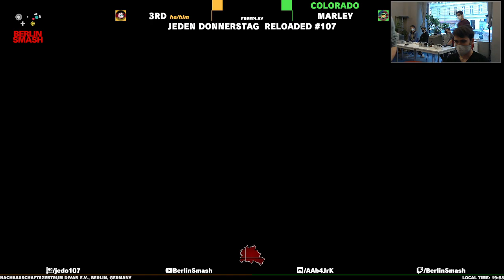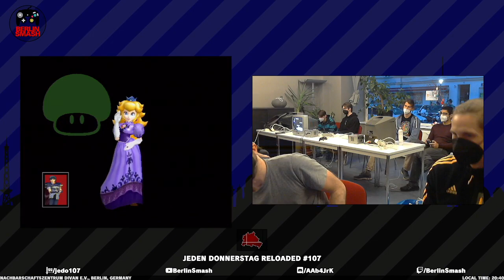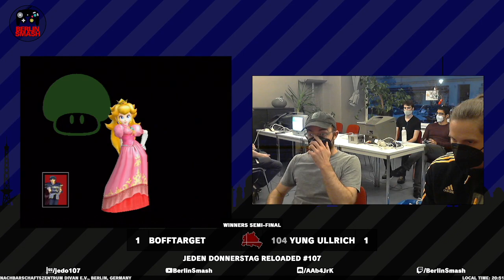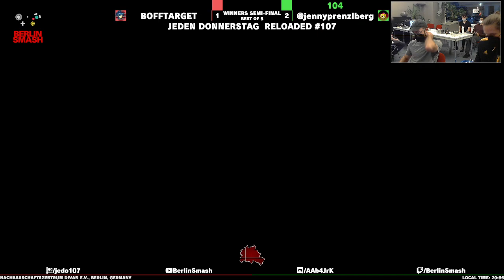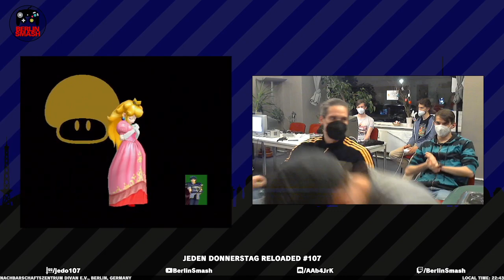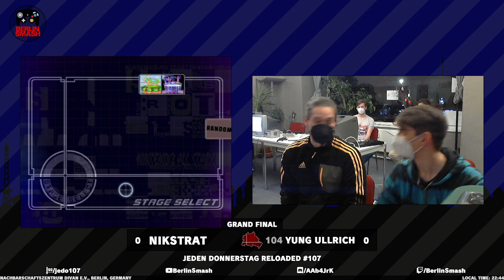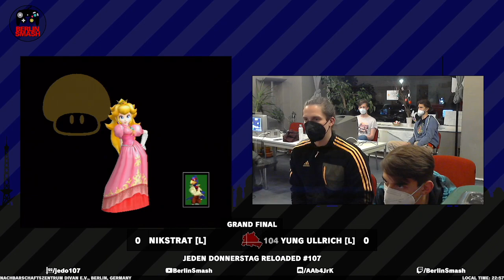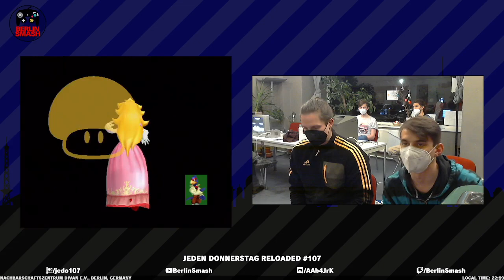Jeden Donnerstag Reloaded #107 VoD